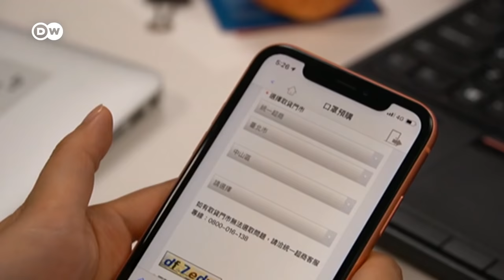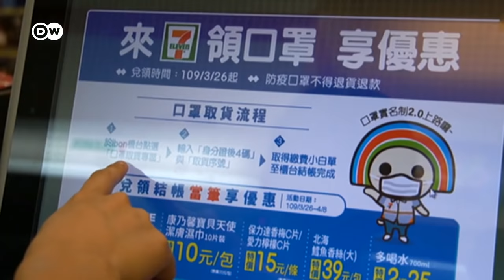How Taiwan overcame it's face mask shortage | Coronavirus Update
Countries around the world are reporting shortages of protective equipment such as face masks - for medical staff and for ordinary cititzens. But one country that's avoided this problem is Taiwan. So how did they do it - and could their approach be emulated by others?